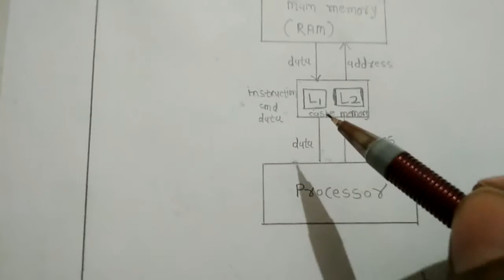Introduction of cache memory? Or How work cache memory? (hindi)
Work of cache memory and work Algorithm in L1 and L2 cache memory.